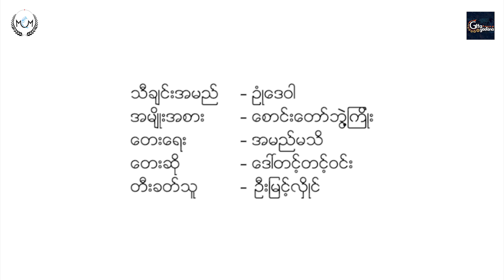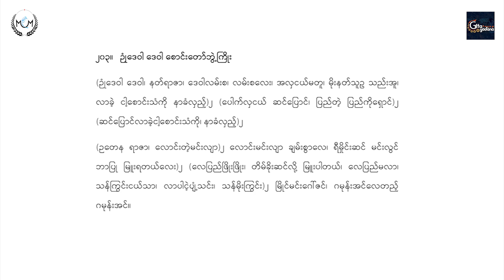Own DayWar DayWar